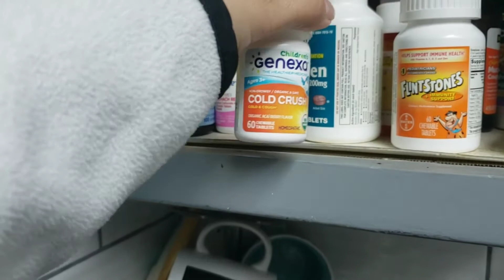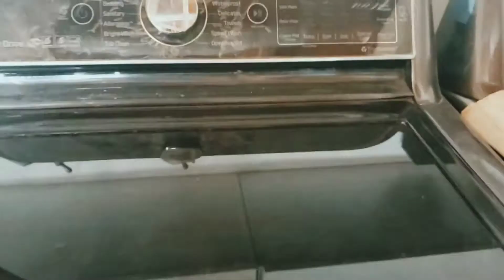Jeremiah's first time riding a bike without training wheels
Jeremiah practices riding his bike without training wheels

Hey guys! This is OUR Life through a lens .

My name is Biri and my fiance's name is Freddy we have two kids Jeremiah and Alice . We have always recorded everything since we found out I was pregnant with our son and we would always capture many moments to remember  and I would always make cute videos and  post them on Instagram it was something I enjoyed doing so one day I was like why don't we just try vlogging it will be fun and Jeremiah was all for it he loves YouTube ! He was so excited to help us do challenges and pranks lol

Musician: Jef
Musician: Jef